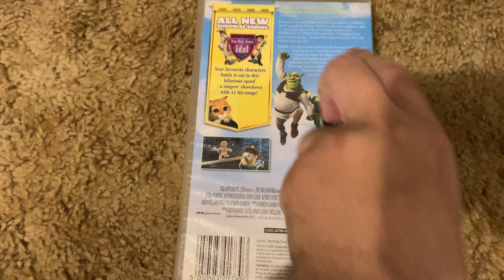Shrek 2 2004 Australian VHS (PAL)